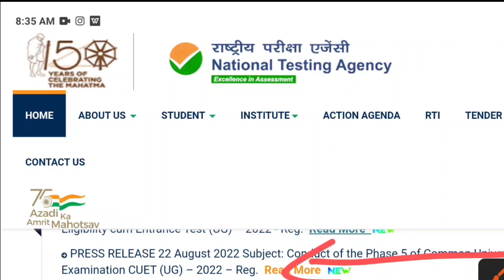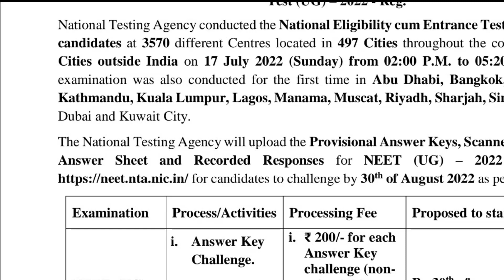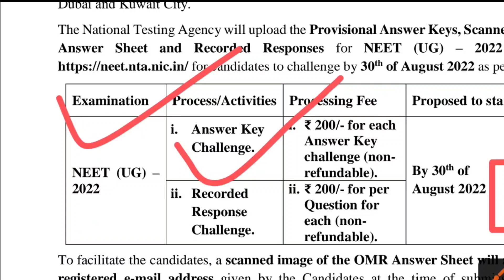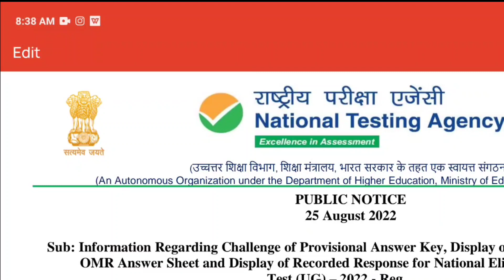NEET 2022 ANSWER KEY DISPLAY, RESULTS DATES ANNOUNCED 🥳🥳QUESTION CHALLENGE DATES ANNOUNCED OFFICIAL💥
tages 📌📌📌📌
&Neet2022postpondtodayupdate
@RK EDUCATION
SEARCHING.
NEET KA CUTT OFF KYA REHHGA ,NEETSTRAYCUTT OFF KYA H , CATEGARY WISE CUTT OFF KYA REHGA, NEET2022 ME KYA CUTT REH SEKTHA,neet 2021 latest update ,neet big update

neet ug postpone latest news
neet ug postpone twitter news
 rk education neet postpone
neet registration kaise kare
rk neet update
RK EDUCATION  neet exam,
neet 2022 application form,neet 2022 strategy,
neet 2022 syllabus,
neet 2023,
rk education video
nta neet 2022 exam,
neet ug 2022 expected date,
expected date of neet 2022 exam,
exnected date for neet 2022nta neet
neet result
neet 2023a expected date
neet 2022 registration
neet nta
neet 2022 latest news today
neet ug latest strategy,
neet registration 2023
neet online application form filling 2022
jee main neet exam
neet ug 2021 latest news
neetprep
nta neet exam Malayalam#NEET_2021_Counselling

-2021_cut_OFF#Neet2021_Latest_news_today

आख़िरकार नीट परिक्षा हुई postpond